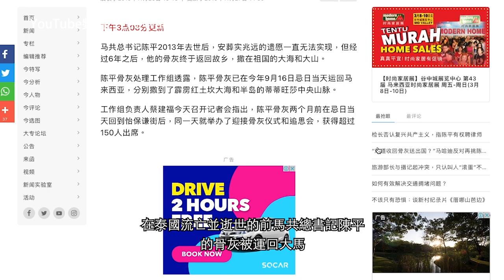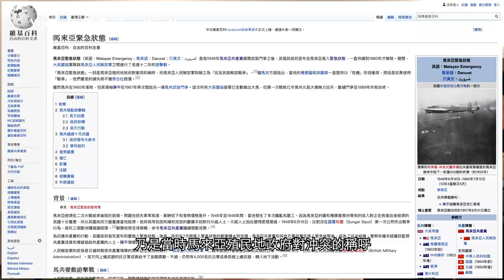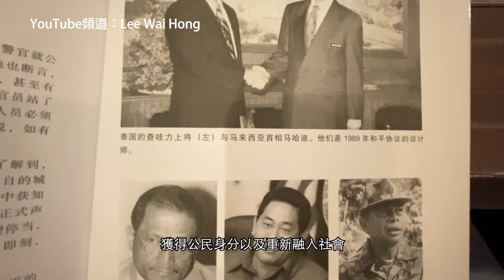陈平骨灰可以返回马来西亚的原因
這幾天， 陳平這個名字因為 Malaysiakini 的一篇報導而再次在馬來西引起了關注。

兩個月前，在9月16日大馬日，在泰國流亡並逝世的前馬共總書記陳平的骨灰被運回大馬，並撒在紅土坎外海，以及中央山脈森林。這件事除了內政部及警方表明會調查此案，馬來社群，前軍警成員甚至伊黨主席哈迪阿旺都出來大力評擊

陳平在1998年踏足英國，一個曾經視他為國家頭號通緝犯的國家。既然英國在他有生之年都沒有視他為洪水猛獸，馬來西亞政府又為何要害怕已化為一縷青煙的陳平呢？

Credit:
馬來文字幕翻譯： 謝振偉